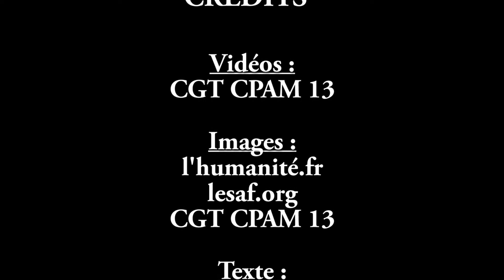13 novembre 2020 : Retour CSE et accueils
13 novembre 2020 : Au sommaire le suivi de l'action de nos collègues des accueils et les propositions de la CGT lors du dernier CSE. Cadres et employés, on lâche rien !!!